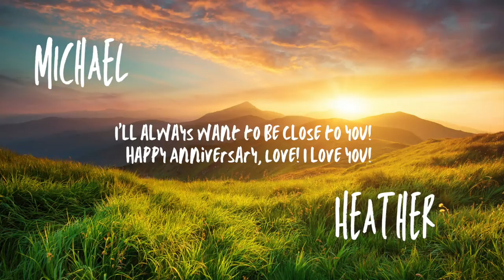Bloom (Paper Kites cover)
To: Michael -- From: Heather ~ HAPPY ANNIVERSARY!!
Surprise your loved one with a personalized video serenade from Sundae + Mr. Goessl! We will arrange the tune of your choice or pick from our extensive list.